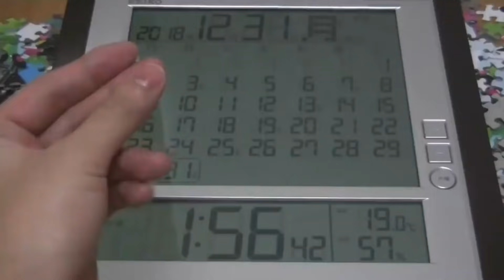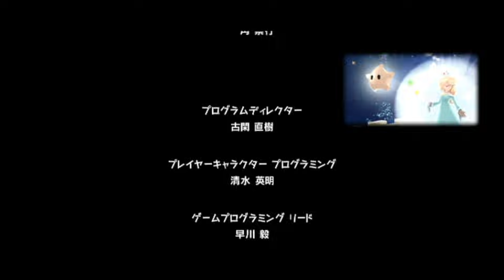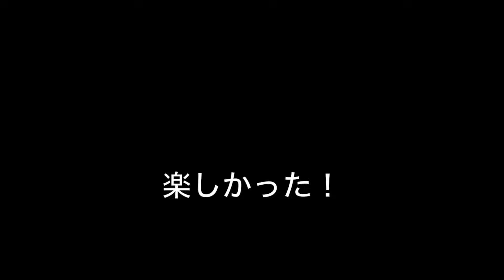ラストがすごすぎた マリオギャラクシーpart22